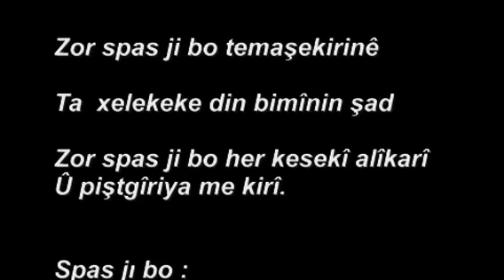Lale 2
Felme Kurdi
Lale
Beşa 2 ji zencîre
Em be hevînen be kef û xweşi be
مسلسل الخرساءالاولى
نتمنا لكم الاعجاب و المشاركة
Kempania D I L D A R spaseya :
من للانتاج Dıldar :
Dr.Elî Dêrwîş
Hekîm Xelo
Ehmed Ibrahîm
Pirwîn Şawîş
Hêlîn Bozan
Eşref Seid
Naya Xelo
Kawa Derwîş
Narvîn Ibrahîm
Ebdul Ezîz Ebdo
Delîl Cewher
Ebdulah Şêxmûs
Yasir Ebdula
Yûsif
Hişam Silêman
Narîhan Hesen
Ezîz Hesen
Ehmed Ibrahîm
Dildar